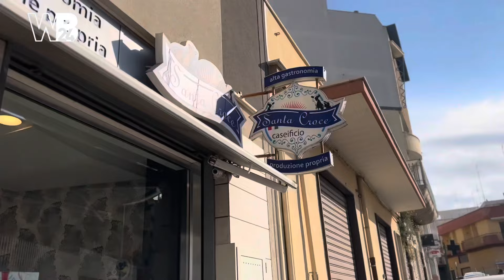Caseificio Santa Croce: il sapore della tradizione